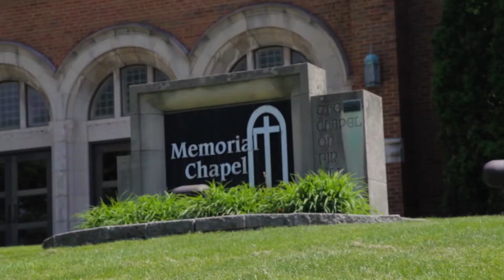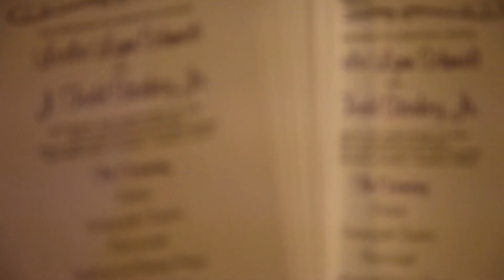Leslie + Todd: my only love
Leslie + Todd's story is pure bliss. It's not often you meet a crazy in love couple that has such an incredibly rich past. From first hand hold, to first kiss, first date and then first and only love, Leslie and Todd have the type of relationship many couples dream of. The day went by so smoothly thanks to everyone involved. We had so much fun filming this wedding and wish only the best to the happy couple! Cheers!

Photographers: Mac + Zach with Addvision Studios
DJ: Geoff + Jeff with Hats Off Entertainment
PhotoBooth: (SoundProofEntertainment.com)

Shot With:
Canon 5D Mk II
Canon 7D